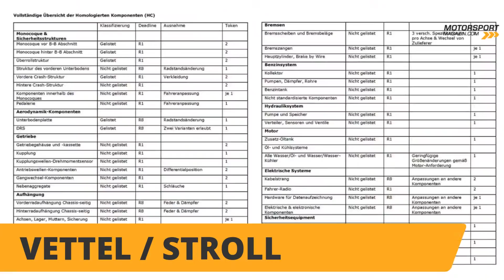Formel 1 2021: Wer hat das beste Fahrerduo?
Großes Cockpitwechseln in der Formel 1: sieben der zehn Teams treten in der F1-Saison 2021 mit einer neuen Fahrerpaarung an. Wir werfen einen Blick auf die neuen Konstellationen und bewerten, wer 2021 das beste Fahrerduo in der Formel 1 hat, wo wir nachgebessert hätten und wen wir auf gar keinen Fall im Team haben würden.

Mit der Vertragsverlängerung von Lewis Hamilton steht das Starterfeld für die F1-Saison 2021 endlich fest. Nur Williams, Alfa Romeo und Mercedes gehen mit den gleichen Piloten wie im Vorjahr in die neue Saison.

Bei Haas treten mit Mick Schumacher und Nikita Mazepin gleich zwei Rookies im gleichen Team gegeneinander an. Ein weiterer Neuling kommt mit Yuki Tsunoda bei AlphaTauri ins Spiel. Bei Alpine, dem früheren Renault Team, nimmt es Esteban Ocon mit Rückkehrer Fernando Alonso auf.

Und dann ist da noch die große Fahrerrochade zwischen Ferrari, McLaren, Red Bull und Aston Martin! Carlos Sainz tritt bei der Scuderia gegen Platzhirsch Charles Leclerc an, Daniel Ricciardo beerbt Sainz bei McLaren, Sebastian Vettel nimmt es mit Lance Stroll in Grün auf und Sergio Perez hat das große Red Bull Los gezogen - oder ist der Platz im Cockpit an der Seite von Max Verstappen eher zum Scheitern verdammt?

Aber nicht nur das: Natürlich beantworten wir auch in Season 2 von MSM Live wieder Eure Fragen zur Formel 1, DTM, Formel E, MotoGP und vielem mehr – und ja, heute gibt es auch News zum Dauerbrenner-Thema Sarajevo. Vielleicht nicht die Nachrichten, die ihr euch gewünscht habt, aber immerhin Neues! Christian, Flo, Jonas und Stephan freuen sich schon auf Eure Fragen!

Übersicht:
00:00 Intro
05:20 Fun Facts
12:55 Fahrerduos - Williams
21:28 Fahrerduos - Alfa Romeo
33:05 Fahrerduos - Mercedes
46:45 Fahrerduos - Haas
53:35  Fahrerduos - AlphaTauri
01:00:25 Fahrerduos - Ferrari
01:11:00 Fahrerduos - Alpine
01:22:40 Fahrerduos - Aston Martin
01:30:45 Fahrerduos - McLaren
01:38:57 Fahrerduos - Red Bull
01:48:35 Bestes Fahrerduo 2021
01:58:20 Hamilton-Gewinnspiel
02:00:45 Live-Q&A